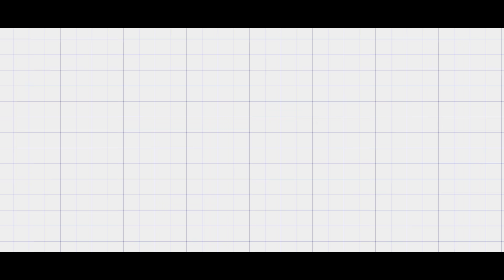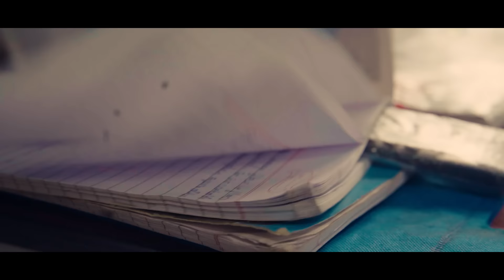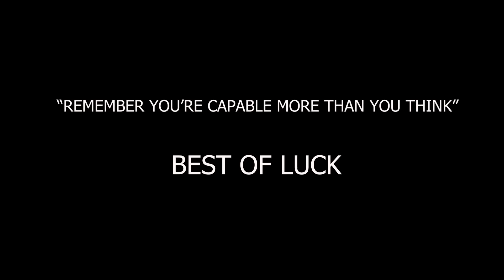PORIKHA AHILEI NEH ? | HS & HSLC EXAM | FT. @RaginiKaushik | Ahiran Sarma Presents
Written and Directed by - Ahiran Sarma .
DOP-Bikash Madhukalya.
Post production-Ahiran Sarma and Kundan Baruah.
Sound and SFX - Ronjoy Borthakur (Crimson Tree Studio )

Cast - Ragini Kaushik,Sagar jyoti Borah , Nihar J Das , Kunal Jyoti Barman , Sukanya Gayan, Hiya kakati, Boby Shankar Sarma, Rupjyoti Nath , Ahiran Sarma , Smriti Thapa , Jin Cheng , Sanjib Dutta .